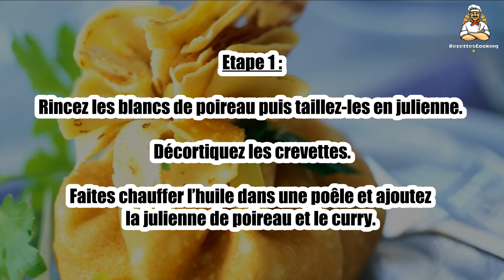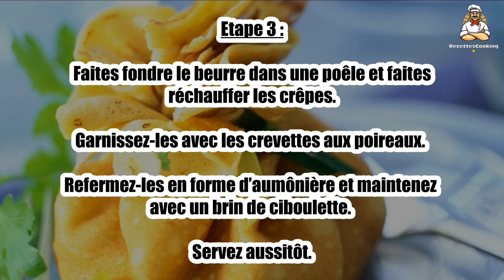Recette : Ballotines de crevettes aux épices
Bonjour à tous, aujourd’hui recettescooking.com vous présente la recette suivante : Ballotines de crevettes aux épices

TEMPS TOTAL : 35 min
Préparation : 15 min
Cuisson : 20 min

Ingrédients :

4 Crêpes salées
20 Crevettes cuites
2 cuil. à soupe Crème
1 cuil. à café Curry
2 Blancs de poireau
1 cuil. à soupe Huile
10 g Beurre
4 Brins de ciboulette
Sel
Poivre

Etape 1 : Rincez les blancs de poireau puis taillez-les en julienne. Décortiquez les crevettes.

Faites chauffer l’huile dans une poêle et ajoutez la julienne de poireau et le curry.

Etape 2 : Salez, poivrez et faites cuire 15 min environ en mélangeant de temps en temps.

Versez la crème, incorporez les crevettes, mélangez et poursuivez la cuisson quelques instants. Gardez au chaud.

Etape 3 : Faites fondre le beurre dans une poêle et faites réchauffer les crêpes. Garnissez-les avec les crevettes aux poireaux.

Refermez-les en forme d’aumônière et maintenez avec un brin de ciboulette. Servez aussitôt.

Etape 4 : Conseil : ajoutez quelques graines de coriandre grossièrement concassées.